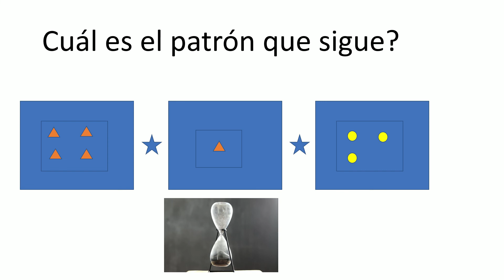Mide tu creatividad y solución de problemas